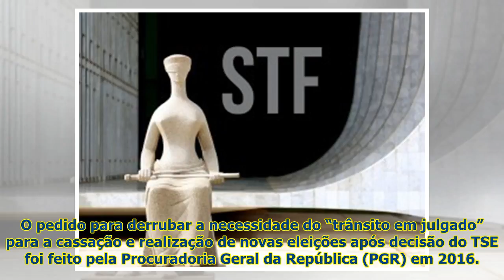Supremo permite que cassação de mandato pelo TSE leve a novas eleições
STF autoriza nova eleição no caso de o TSE cassar mandato O Supremo Tribunal Federal (STF) autorizou...